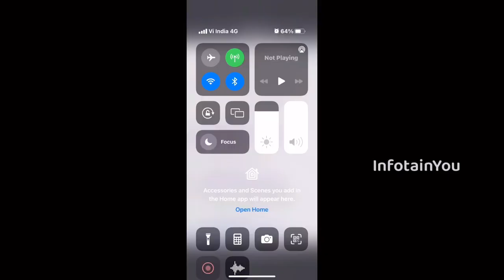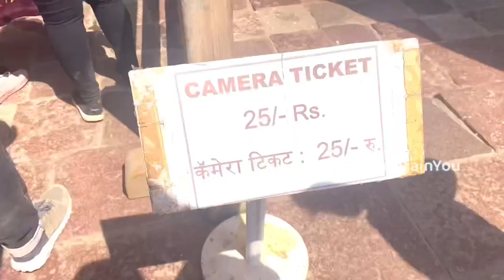2nd Tajmahal | tajmahal of Deccan | Bibi ka Maqbara | Aurangabad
Mini Taj mahal known as a Bibi ka maqbara which is built for DILRAS Banu Begum who is first wife aurangazeb..